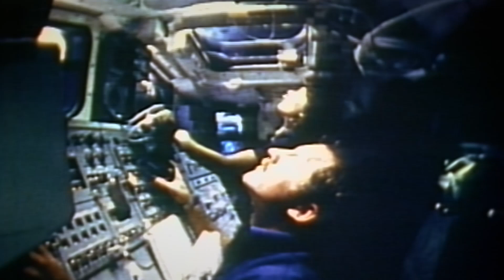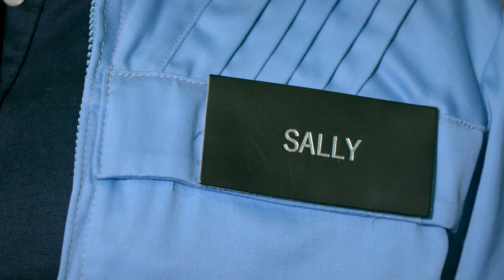Sally Ride: Breaking the Highest Glass Ceiling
Sally Ride was the first American woman in space. She was a mission specialist on the seventh space shuttle mission and operated the shuttle’s robotic arm. Ride was known for her friendly and relaxed personality, but also her intense focus. She felt responsible for paving the way for women in space. Ride’s performance and skill, alongside her four male colleagues, made her a symbol of equality.

See more stories like this on the Museum's official app GO FLIGHT.